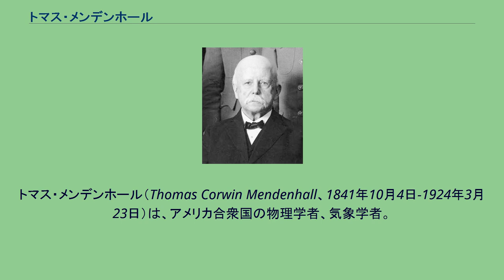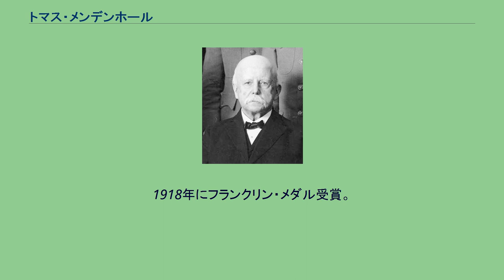トマス・メンデンホール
トマス・メンデンホール（Thomas Corwin Mendenhall、1841年10月4日-1924年3月23日）は、アメリカ合衆国の物理学者、気象学者。
オハイオ州生まれ。
独学で数学と物理学を習得し、高校教師からオハイオ州立大学の物理学教授となる。
エドワード・S・モースの推薦で1878年、東京帝国大学の物理教師に迎えられる（お雇い外国人）。
富士山頂で重力測定や天文気象の観測を行い、日本に地球物理学が芽生える契機をつくった。
また、本郷区本富士町（現・文京区本郷7丁目）に竣工した東京大学理学部観象台の観測主任となって、1879年1月から2年間気象観測に従事。
地震頻発を考慮して、観象台への地震計設置を主張したり、日本地震学会の創立のために貢献した。
1881年に帰国して、オハイオ州立大学教授、アメリカ陸軍通信隊教授（1886-89）、ローズ工科大学学長（1886 -89）、海岸陸地測量局長（1889-94）、ウースター工科大学学長（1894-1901）などを歴任する。
主要な貢献としては、理工学教育における各種の寄与と、重力測定、気象学、地震学など地球物理学に関するもの、また、度量衡、メートル法、電気単位などの単位の問題、海岸陸地測量局長時代の米国の州境および国境の確定などをあげることができる。
アラスカの氷河のひとつにメンデンホール氷河があるのも、この局長時代の仕事に関連して命名されたものである。
彼の遺産の一部は日本学士院に送られて「メンデンホール記念賞」の基金となっている。
1918年にフランクリン・メダル受賞。